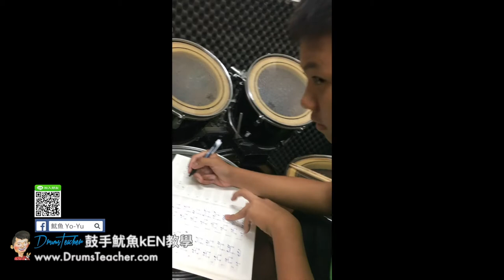【爵士鼓手魷魚kEN®】2017-08 🎵演出😀 ( 鼓手 - ；爵士鼓課程練習 ) Drum Cover Practice SparxStix 發光鼓棒